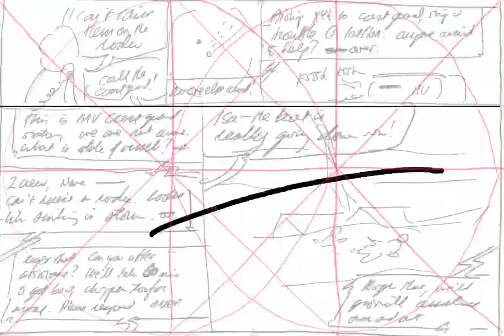Our life in the sky - Airship Adventures (Book 1) - page 16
Airship Adventures - Our life in the sky (Book 1).  Page artwork.